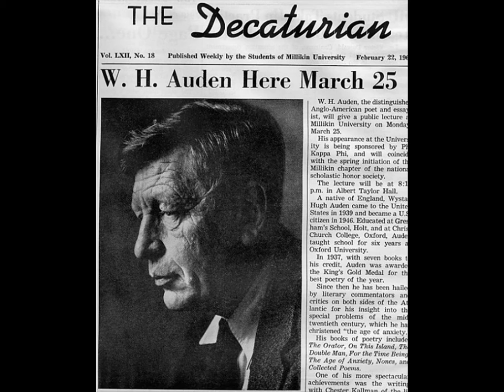"W.H.A.," [W.H. Auden], by Karl Shapiro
sonnet